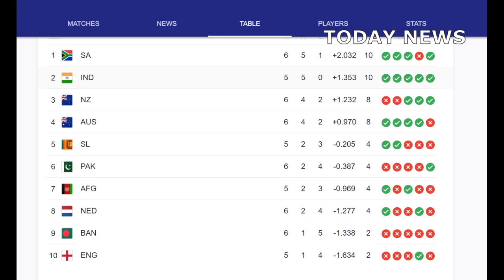ICC World Cup 2023 Points Table Australia Saved India And Pakistan | ICC World Cup 2023 Semi Final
உலகக்கோப்பை புள்ளிப்பட்டியல்   இந்தியாவை காப்பற்றிய ஆஸ்திரேலியா.. உச்சகட்ட சந்தோசத்தில் பாகிஸ்தான்

World Cup Standings   Australia defeated India.. Pakistan in extreme joy

2023 உலகக்கோப்பை தொடரில் நியூசிலாந்து அணியை ஆஸ்திரேலியா வீழ்த்தியதால் புள்ளிப் பட்டியலில் இந்தியா மற்றும் பாகிஸ்தான் அணிகளுக்கு சாதகமான சூழல் ஏற்பட்டுள்ளது.

Australia defeated New Zealand in the 2023 World Cup series and India and Pakistan have a favorable situation in the points table.

ஆஸ்திரேலியா   நியூசிலாந்து அணிகள் இடையே ஆன லீக் போட்டியில் ஆஸ்திரேலியா வெற்றி பெற்றது. இந்த வெற்றியால் ஆஸ்திரேலியா அணி ஆறு லீக் போட்டிகளில் நான்கு வெற்றிகளை பெற்று 8 புள்ளிகளுடன் நான்காம் இடத்தை தொடர்ந்து தக்க வைத்துக் கொண்டது.

Australia won the league match between Australia and New Zealand. With this win, Australia have won four out of six league matches and remain in fourth place with 8 points.

நியூசிலாந்து அணி தான் முன்பு இருந்த மூன்றாவது இடத்தில் அதே 8 புள்ளிகளுடன் அப்படியே தொடர்கிறது. ஆனால், நியூசிலாந்து அணி வெற்றி பெற்று இருந்தால் இந்தியாவை முந்தி புள்ளிப் பட்டியலில் இரண்டாம் இடத்துக்கு முன்னேறி இருக்கும்.

New Zealand remain in third place with the same 8 points as before. However, if the New Zealand team wins, they will overtake India and advance to the second position in the points table.

2023 உலகக்கோப்பை புள்ளிப்பட்டியல் நிலவரம்   தென்னாப்பிரிக்கா 10 புள்ளிகள், இந்தியா 10 புள்ளிகள், நியூசிலாந்து 8 புள்ளிகள், ஆஸ்திரேலியா 8 புள்ளிகள், இலங்கை 4 புள்ளிகள், பாகிஸ்தான் 4 புள்ளிகள், ஆப்கானிஸ்தான் 4 புள்ளிகள், நெதர்லாந்து 4புள்ளிகள், வங்கதேசம் 2 புள்ளிகள், இங்கிலாந்து 2 புள்ளிகள்